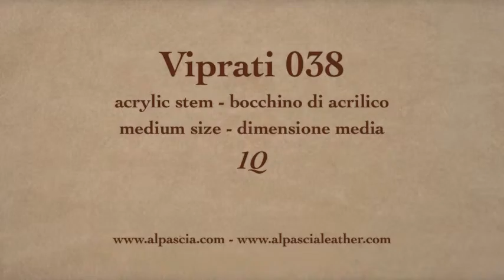Pipa Viprati 1Q - smoking pipe 038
Viprati 1Q